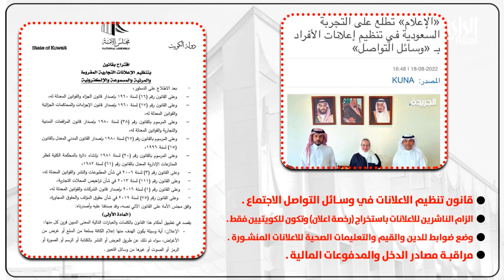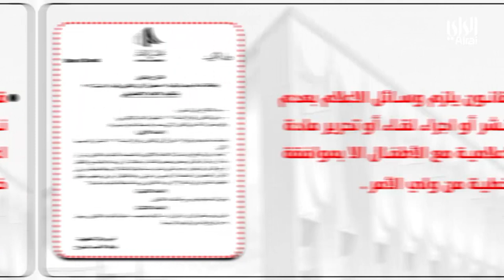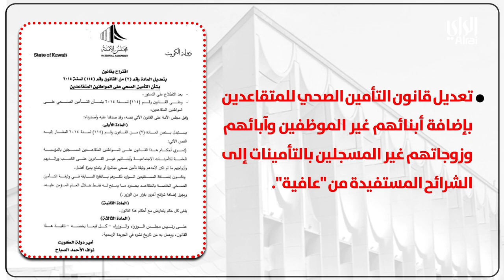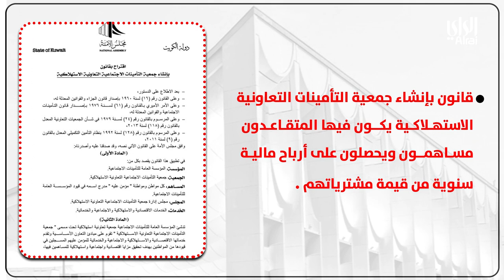أمة 2022 | مع أحمد الشحومي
تقديم
عبدالله بوفتين

الضيف
أحمد الشحومي - مرشح الدائرة الأولى